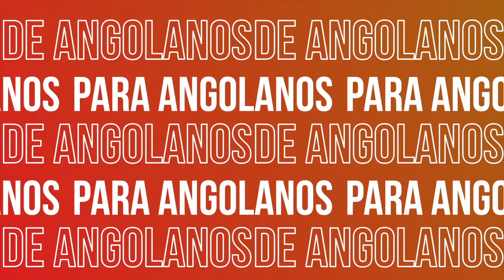Show do mês | 9ª Temporada | Sam Mangwana